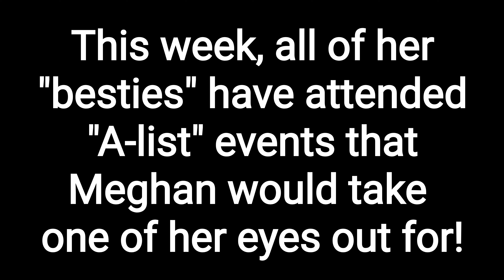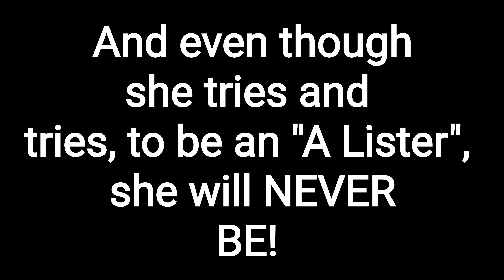WAS Meghan SNUBBED from "A Listers" and MET GALA 2023?